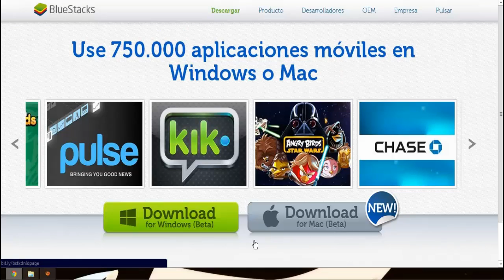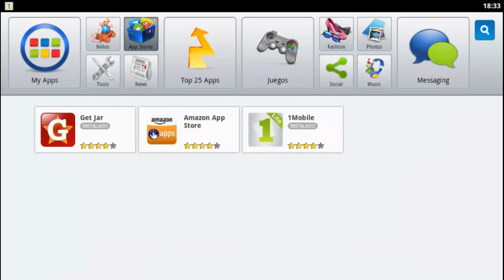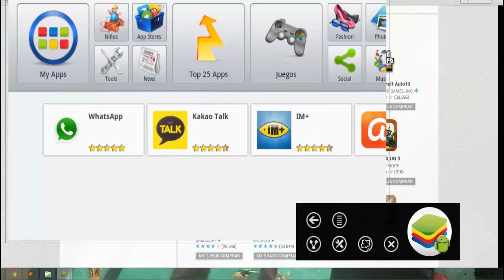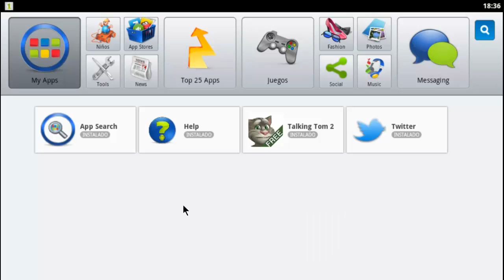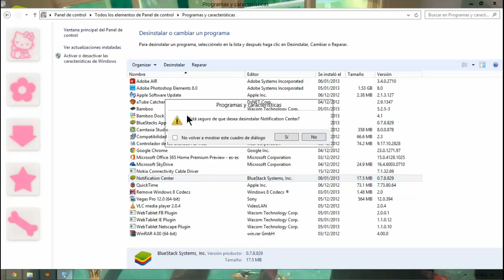Ejecutar aplicaciones de android en Windows o Mac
Hola que tal amigos yo soy su amiga @TutosAnnyPink  en esta ocasión veremos como tener las aplicaciones de Android en nuestro Windows

***EL LINK DESCARGA ESTA EN MI BLOG:***
Si tienes problemas al descargar o desinstalar en mi blog te dejo la respuesta:

Voz y escritorio de Anny Pink